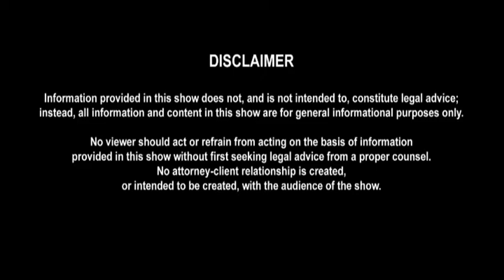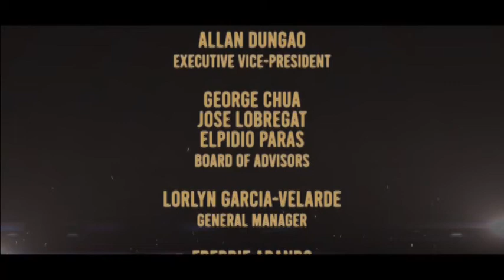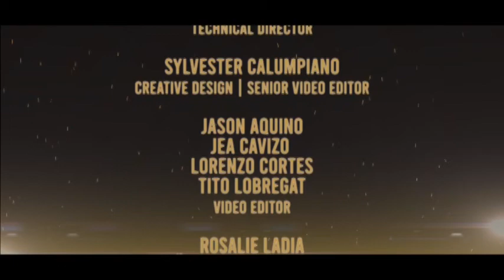PILOT EPISODE PART 3 (OF 3): Law Dean Sol Deriquito-Mawis on the Tan-Andal case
In this Part 3 of the Pilot Episode of the People's Court, we have, as our special guest, Lyceum of the Philippines University College of Law Dean Sol Deriquito-Mawis. Watch as she discusses the landmark Supreme Court decision in Tan-Andal vs. Andal on psychological incapacity as a ground for nullifying a marriage.